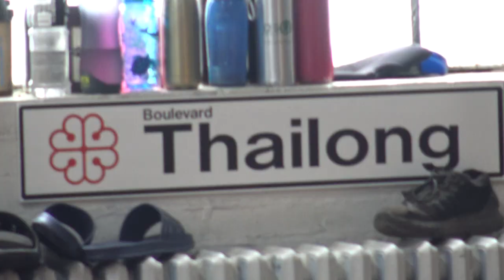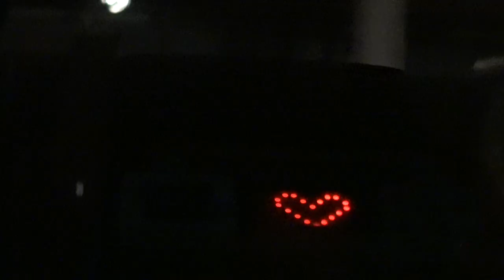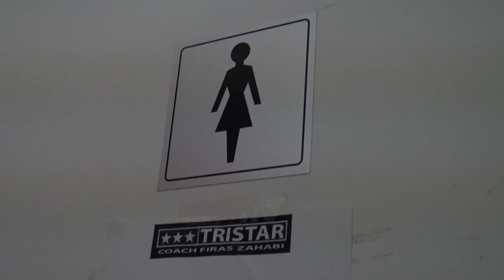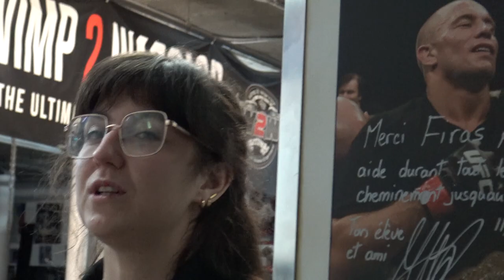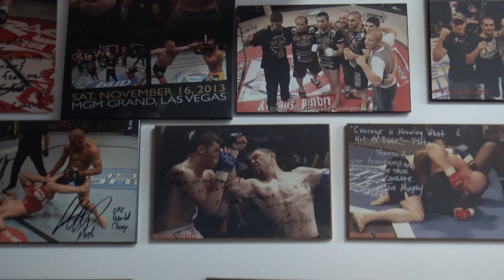Lydia Képinski - ARBOL le making-of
DEPUIS MAINTENANT

CRÉDITS MAKING-OF

Réalisation, caméra et montage Charlie Poirier-Bouthillette
Caméra Gabrielle Ronco
Infographie Charlie Poirier-Bouthillette

Une idée originale de Lydia Képinski
Réalisation Sarra El Abed
Maison de production Productions Disamare

Assistante à la réalisation Fiona Cully
Direction photo Catherine Lefebvre
Assistante caméra Laura Torres
Steadicam Benoit C. Gauthier et Hugo-Alexandre Coderre

Direction artistique Marie-Pier Desfossés
Assistante à la direction artistique Alice Turcotte
Machiniste Oline Bergin
Electro Mathilde Paquette
Swing Pascal Dulude-de Broin et Tristan Alain
Maquillage et tatouages Alexandra Plourde
Coiffure Salon Trish Coiffure et Esthétique
Stylisme Chloé Soldevila

Montage Marianne Boucher
Colorisation Daphné Lefebvre
Infographie Véronique Lafortune — Billyclub
Making-of Charlie Poirier-Bouthillette et Gabrielle Ronco
Photographe de plateau Gaëlle Leroyer

Combattantes Elena Boscher et Lydia Képinski
Entraîneurs Jacques Zorayan et Nycholas Fortin
Arbitre Jake Prévost
Animatrice de la conférence de presse Lysandre Ménard
Personnel médical Alexis Tisseur, Fabrice Yvanoff Sénat, Janie Faucher-Roy et Michael Dubé

Productrice Alexe Laroche
Maison de gérance Noémie Laniel — Albertine
Maison de disque Chivi Chivi

Merci au gym Thaïlong qui a hébergé les entraînements
Merci au gym Tristar qui a hébergé le tournage

Un grand merci à Tous·tes les amis·es et figurants·es

Merci aussi à
Corine Pinel-Forgues, Elena Boscher, El Camion, Firas Zahabi, Francis Croisetière, Gaëlle Leroyer, Georges St-Pierre, Jacques Zorayan, Judith Laflamme, Hugo Sport, Kevin Picard, Le take-out, Musicaction, SODEC, Youri Pelletier

Texte et musique Lydia Képinski
Réalisation Blaise Borboën-Léonard
Programmation et synthétiseurs Lydia Képinski et Blaise Borboën-Léonard
Arrangements Blaise Borboën-Léonard et Lydia Képinski
Basse Etienne Dupré
Batterie Thomas Sauvé-Lafrance
Prise de son Blaise Borboën-Léonard et Lydia Képinski
Enregistré aux studios 69, Dandurand, Makina, Wild
Mixage Sébastien Blais-Montpetit
Matriçage Richard Addison — Trillium Sound